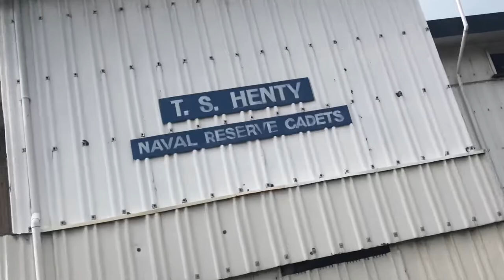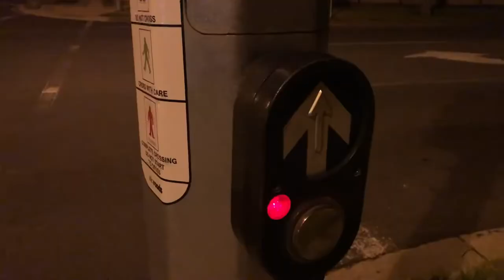A day in the life of Sam Hogan 💙